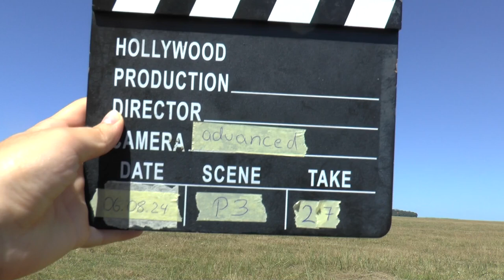WAGAC2024 P3 26 Zhehao Jason Tang FreeUnknown